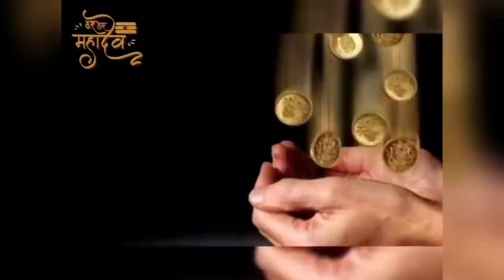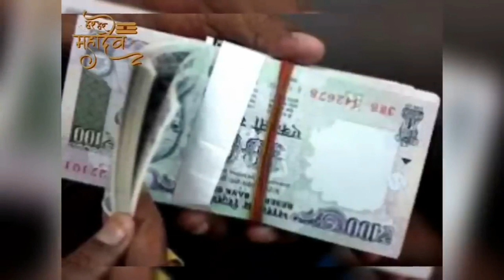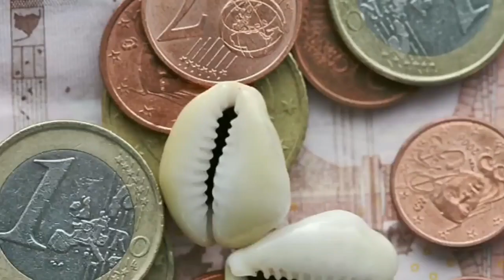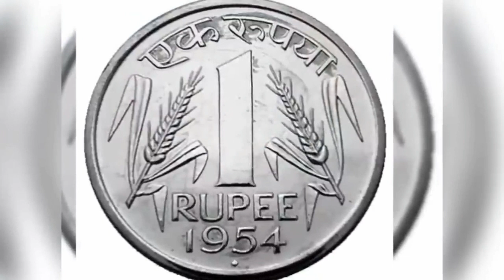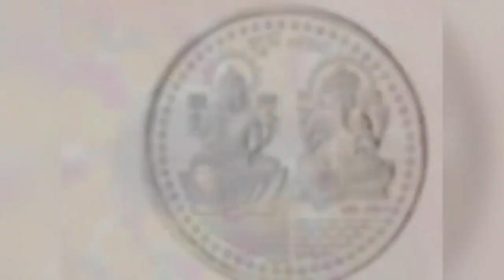Navratri 2023: नवरात्र मे किसी भी दिन चुपचाप यहां रख दे 10 रुपये का सिक्का 2 मिनट के अंदर ही देखें अ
Navratri 2023: नवरात्र मे किसी भी दिन चुपचाप यहां रख दे 1 रुपये का सिक्का 2 मिनट के अंदर ही देखें असर
Navratri में चुपचाप यहां रख दें 1 सिक्का रोडपति भी होंगे करोड़पति पूरे साल जमकर आएगा पैसा

Navratri 2023: नवरात्र मे किसी भी दिन चुपचाप यहां रख दे 10 रुपये का सिक्का 2 मिनट के अंदर ही देखें